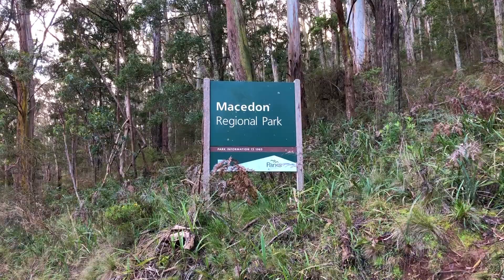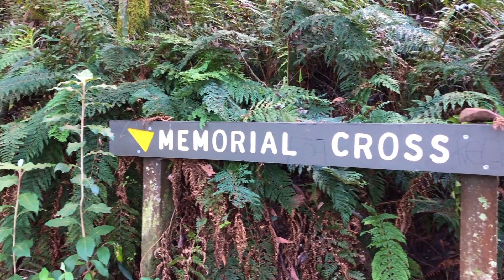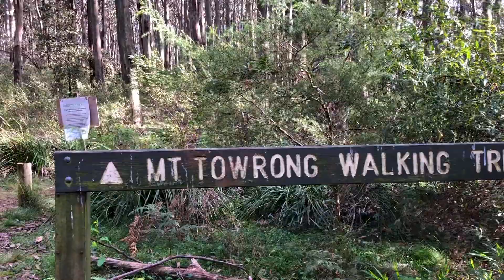Macedon Ranges Walking Trail Day Hike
A 19km circuit day hike on the Macedon Ranges Walking Trail through the Macedon Regional Park.